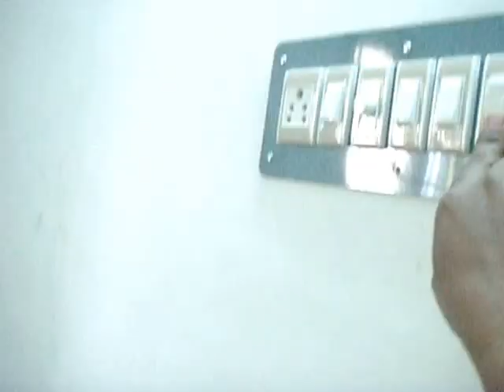my home 2